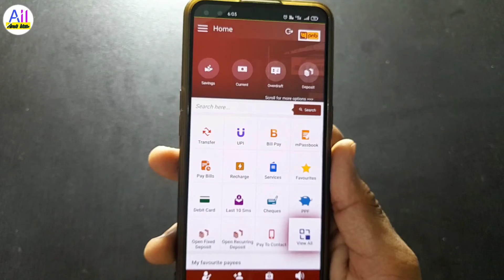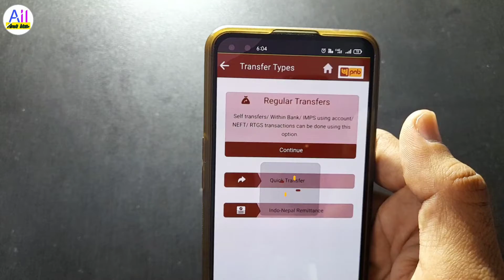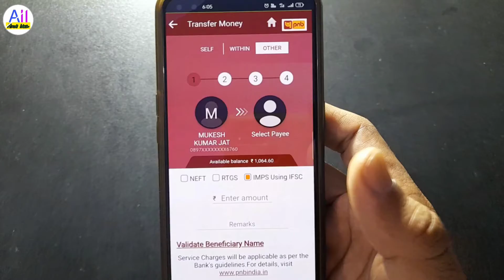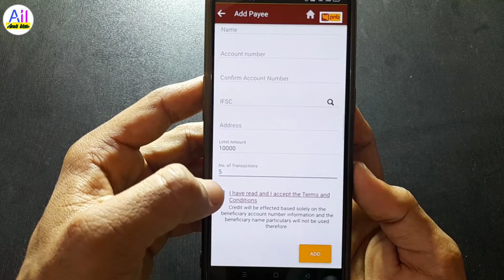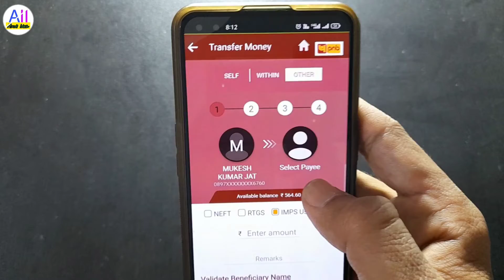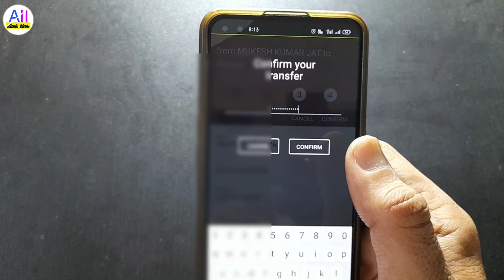pnb net banking se dusre account me paise kaise transfer kare || PNB se paise transfer kaise karen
Hi friends

Doston yadi aap Punjab National Bank se Kisi bhi dusre bank account mein Paisa transfer karna chahte hain to uske liye aap apne mobile net banking ke jariye dusron ke account mein Paisa transfer kar sakte hain.